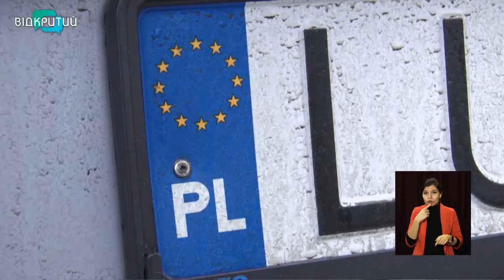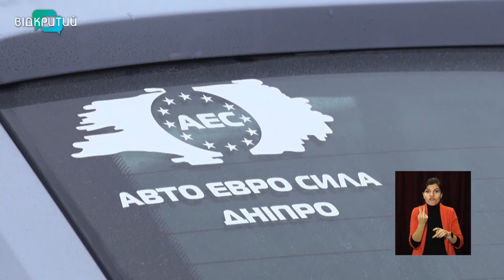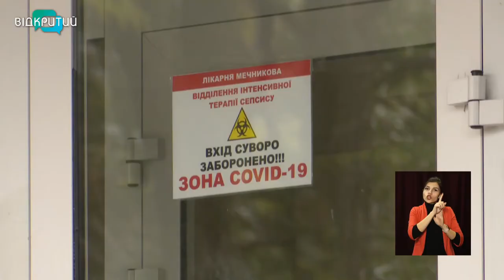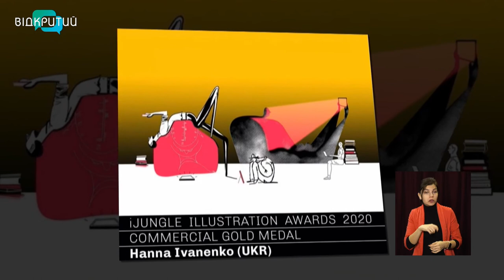Новини OPEN NEWS від 27 січня 2021 року 13:15